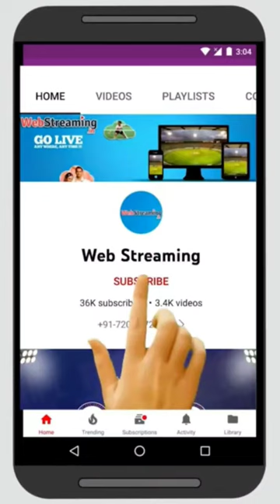Alameen Architect of Shorts